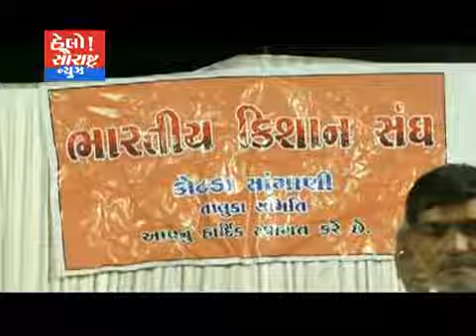કોટડાસાંગાણી-કિશાન સંઘનું સ્નેહ મિલન